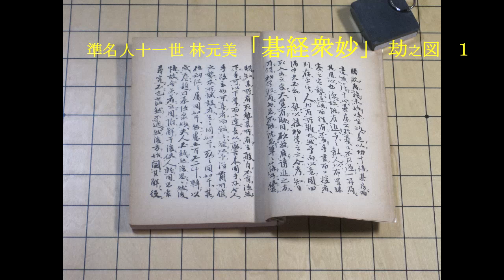「碁経衆妙」🐰 劫之図１ MR囲碁5728